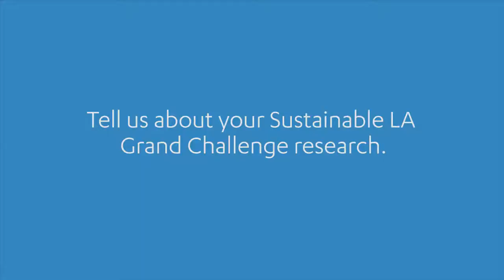UCLA Sustainable LA Grand Challenge Researcher Spotlight: Professor Richard Wirz (HSSEAS)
Richard Wirz, associate professor of mechanical and aerospace engineering at the UCLA Henry Samueli School of Engineering and Applied Science (HSSEAS), is part of the UCLA Sustainable LA Grand Challenge. His research contributes to advancing renewable energy technology for storage and distribution. Professor Wirz’s research is critical to shift Los Angeles away from fossil fuels and towards a renewable energy future.